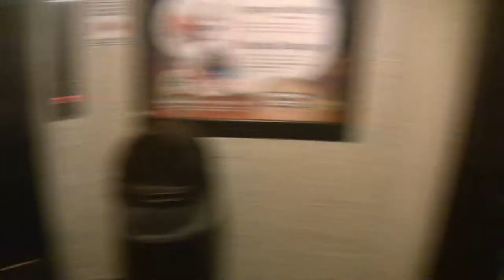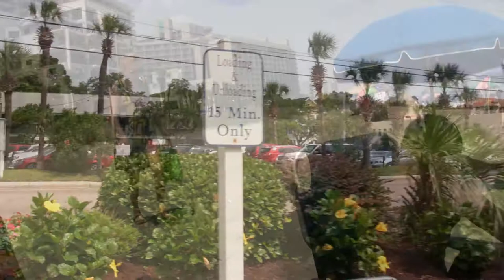South corolina 2011 Myrtle Beach Part 2